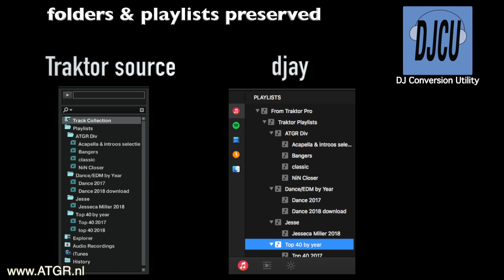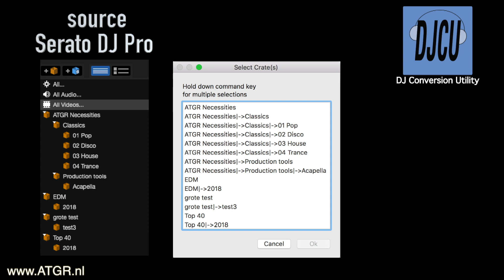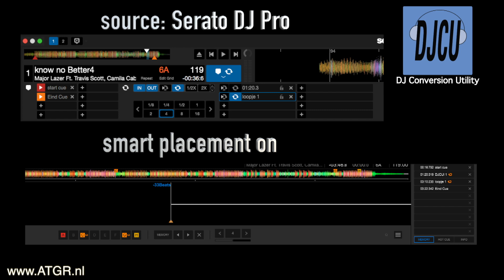DJ Conversion Utility (DJCU) app presentation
is now an interactive advisory tool. Simply select your current DJ software and where you want to convert into and it will show you all relevant info including what you need and the tutorials videos.